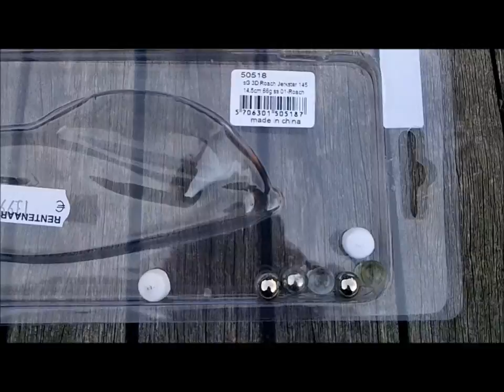De nieuwe Savage Gear 3D Jerkster Jerkbait.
Gisteren even bij Rentenaar Hengelsport langs geweest om wat nieuwe Rappers op te pikken. De nieuwe kleuren zijn prachtig, vooral de zilverkleurige is een favoriet van mij.

Verder nog een nieuwe Jerkbait aangeschaft van het merk Savage Gear model Jerkster. Een Jerkbait die je helemaal naar je eigen wens kunt aanpassen. Je kunt hem zowel diep als ondiep vissen.

Verder zijn er nog steeds stickers beschikbaar van het kanaal.

Mocht je nog geen lid zijn van ons kanaal, dan zouden wij het erg leuk vinden als je lid wil worden.

Veel kijkplezier,